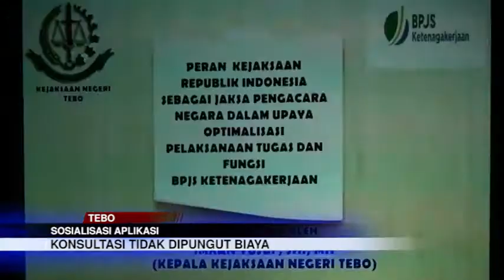SOSIALISASI APLIKASI, KAJARI TEBO SOSIALISASIKAN HALO JAKSA DAN E PENDAMPINGAN